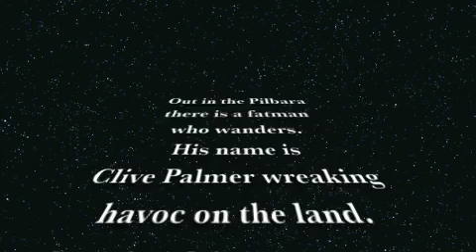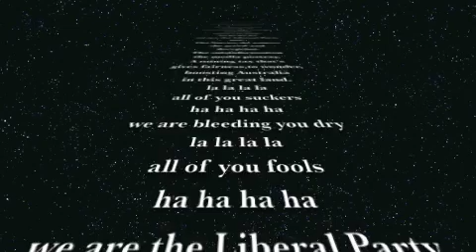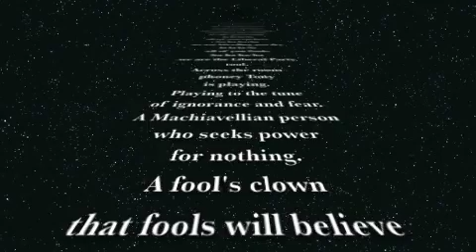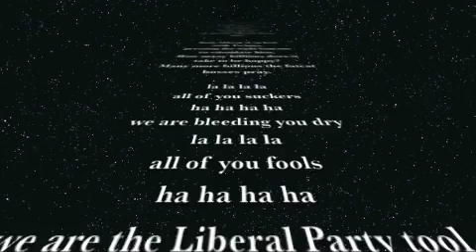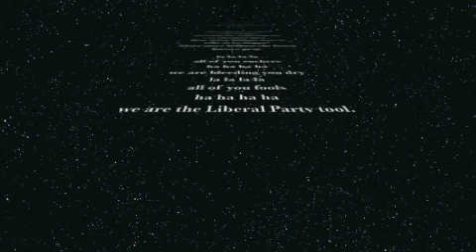The Mining Boss Lament - Schtang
Clive is back 2019
2010.
This song speaks for it self. The misinformation by politicians, the media and the mining bosses, is absolutely disgraceful. They treat the population as if we are fools. I am sick of the greedy mining industry spending millions on advertising to ram down my throat against this tax.
We are sick of the media taking their money and airing their ads  to ram down our throats. If the 4 or 5 mining bosses have any sort of respect for Australia and Australian  they should start giving something back to us.
This song is my little protest.
We are not all sheep and we are not all day suckers Mr Mining Boss and Mrs Media.